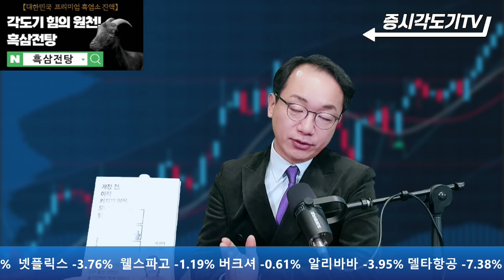[12월2일 미국마감] 오미크론, 미대륙 상륙! 충격과 공포에 빠진 미국 주식시장!!